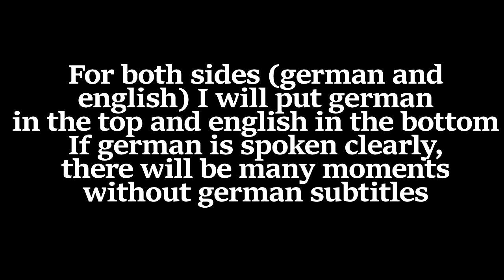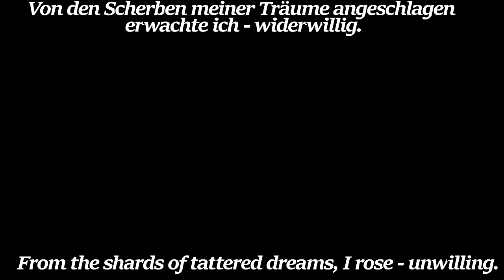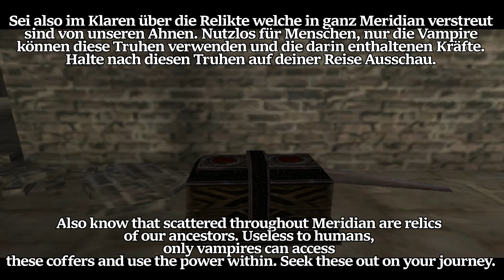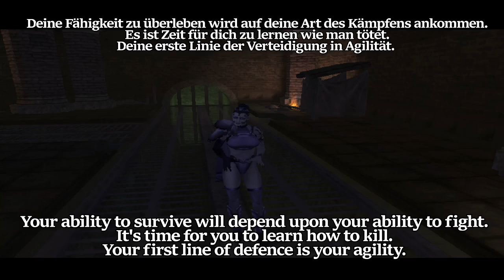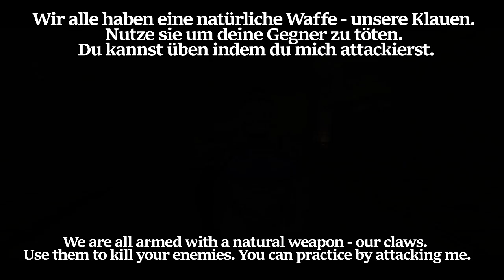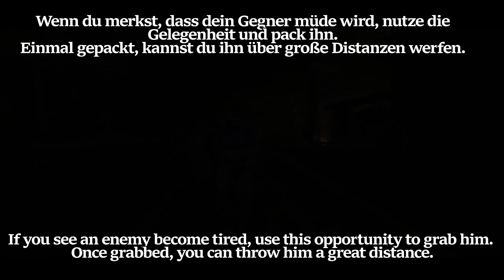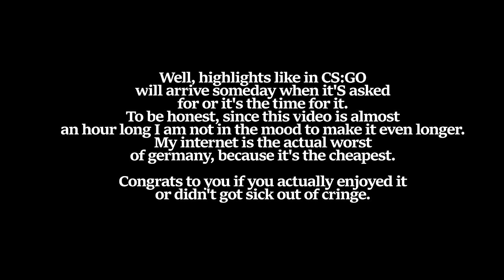It's a bloody Omen | Blood Omen 2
It's a pretty much dead game and Square Enix can't do shit do revive it correctly without pissing off LoK fans.. I know that.

But this is my first normal let's play, that's why it took so long to get a new video out, because I had to subtitle everything and also the upload took me over kind of 8 hours and more, it would be nice if you could say what you think of it. (I rate constructive comments over likes/dislikes).